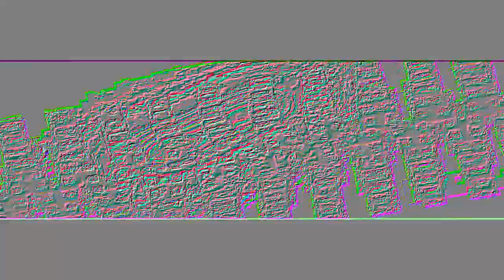SEIZURE WARNING SEIZURE WARNING idkkkkk Ekremround1 free veg replacement #2